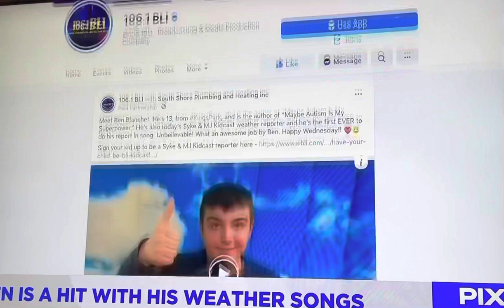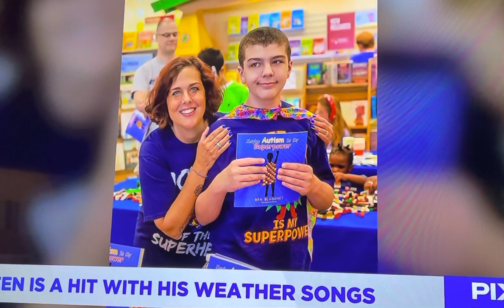Wpix 11 newscast for my weather songs and autism superpowers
Thank you Mr G and PIx 11